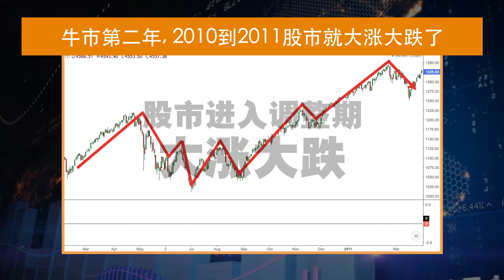Daniel Loh老师市场分析 - 熊市来了吗?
如果你已经开始投资股票，但是对您的回报感到不满意或有股票被套住了，欢迎参加我们的投资研讨会。